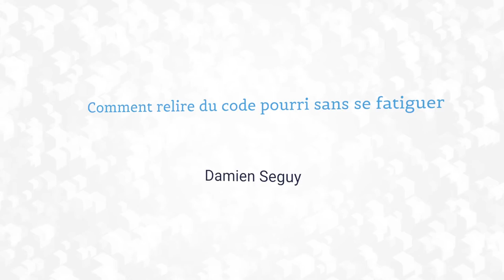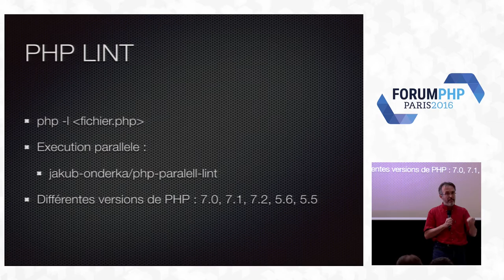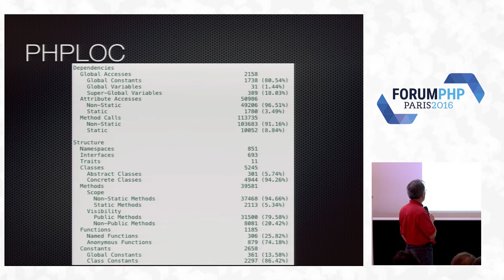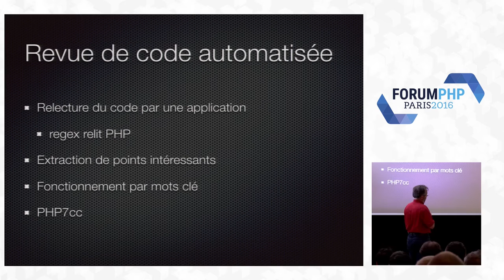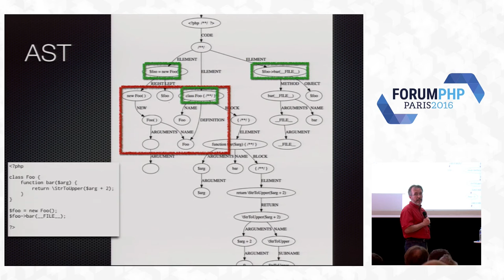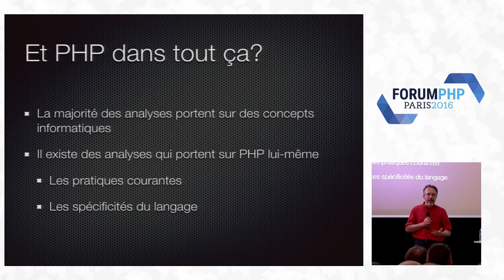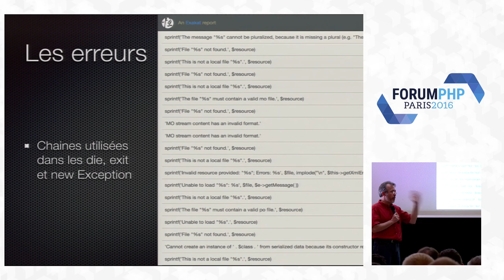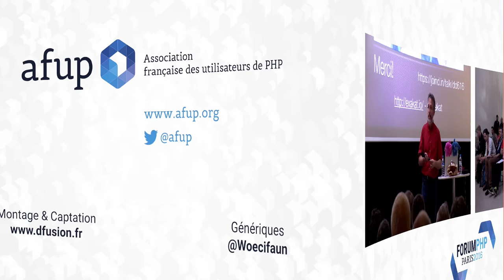Comment relire du code pourri sans se fatiguer - Damien Seguy - Forum PHP 2016